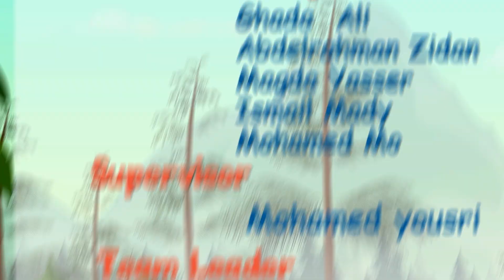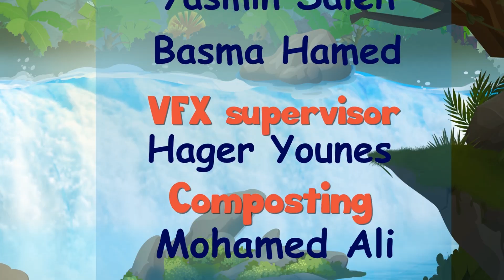Green Around the Gills - English Fairy Tails .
Mr Fox World English Fairy Tale is a registered trademark of Viola TV.

t's a Mr Fox World English Fairy Tale! Follow MrFox adventures And Enjoy

Mr Fox World English Fairy Tale Cartoon 3D animation Will Help all kids For learning a fun and enjoyable experience for kids by creating beautiful 3D animation, educational lyrics, and infectious, toe-tapping music. Kids will laugh, dance, sing, and play along with our Nursery Rhymes while they learn their Pre School (Numbers, Alphabet, Colors, Numbers, Animals )and more!